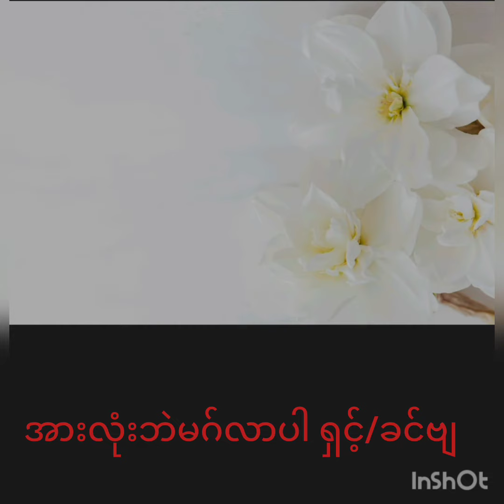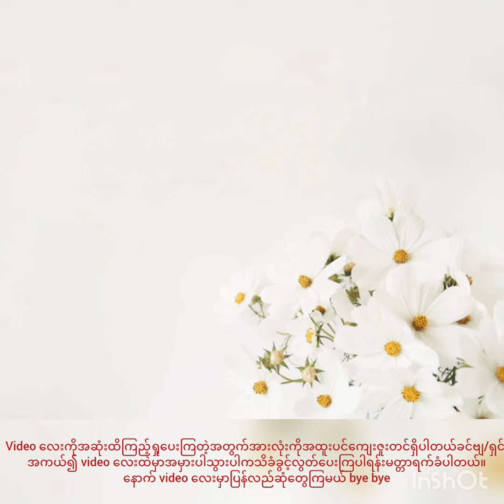"Never forget 19, July."by the students of YFHS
Remembrance audio play for "Myanmar Martyrs day".
"Never forget 19, July." & " the unforgettable days in Myanmar History"

by the students of YFHS